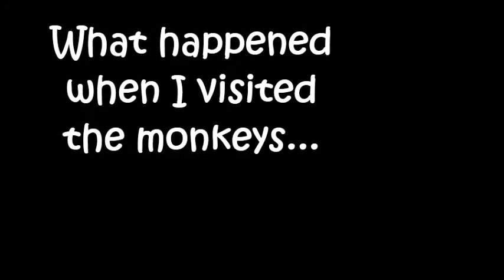POLE DANCING MONKEY!!! MUST SEE!!!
So we went on a visit to Gibraltar and this is what we saw, sorry for the rubbish editing.